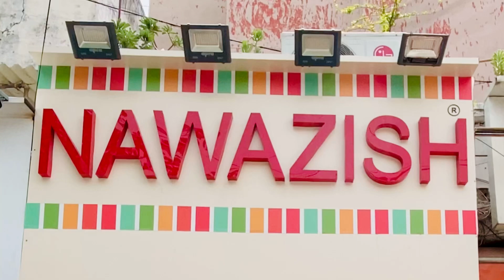Pant set collection upto size 5xl | ONLY WHOLESALE | NAWAZISH KURTIS | NEW DELHI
For decode list-  Whatsapp us your business proof.

BOOK YOUR ORDERS ON- 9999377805
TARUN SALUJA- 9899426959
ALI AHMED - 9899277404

ADDRESS DETAILS- B-35, OLD DOUBLE STOREY, LAJPAT NAGAR-4, NEW DELHI.